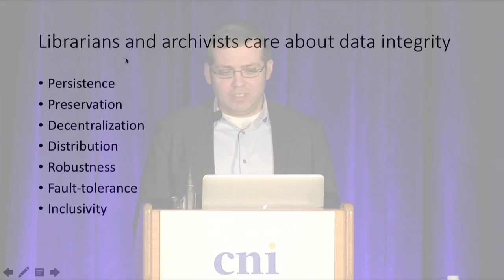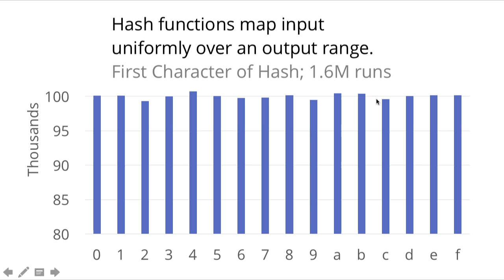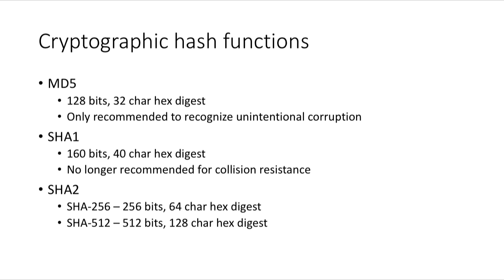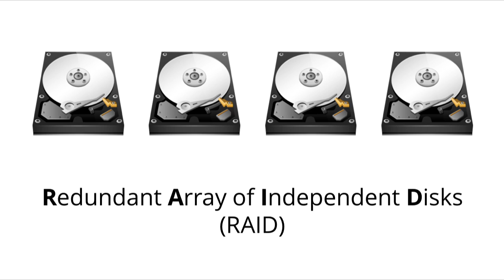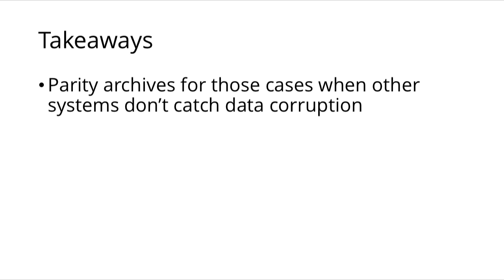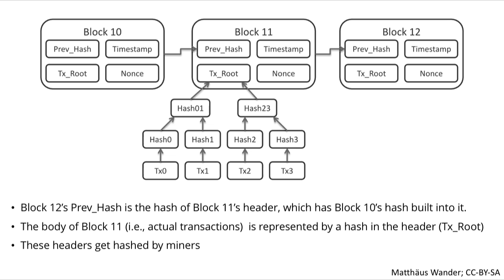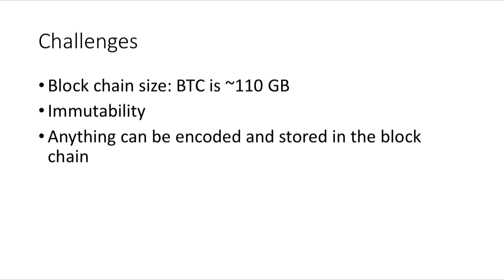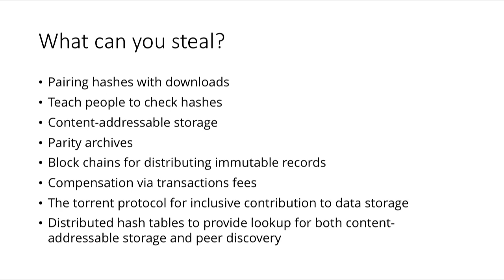Data Integrity for Librarians, Archivists, and Criminals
Data Integrity for Librarians, Archivists, and Criminals: What We Can Steal from Bitcoin, BitTorrent, and Usenet

Jeffrey Spies
Chief Technology Officer
Center for Open Science